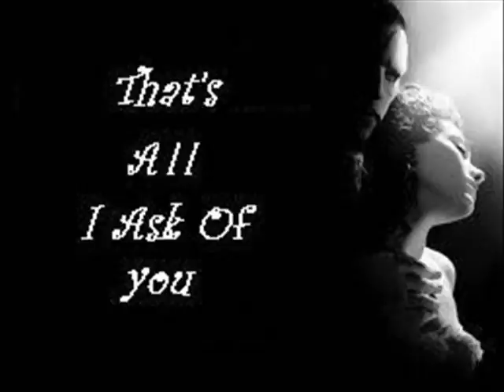All I Ask of You -Tony Learner Cover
Posted by me for no monetary gain whatsoever and in appreciation and celebration of the song and music and play. I take no credit.
Song: All I Ask of You
Artist: Michael Ball (one among others)
Writer: Andrew Lloyd Webber
Cover by: TonyLearner